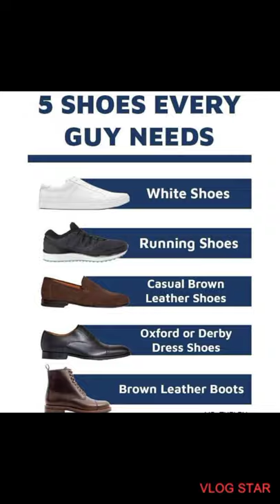Men Style: Latest Trends - Right way - Shirt, Tie & Shoes